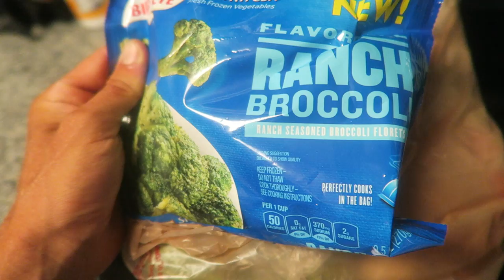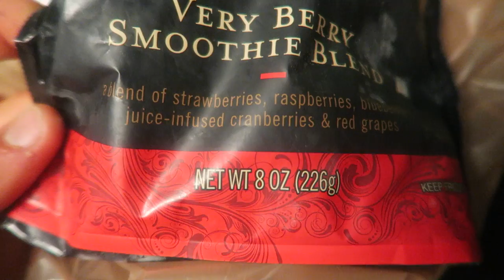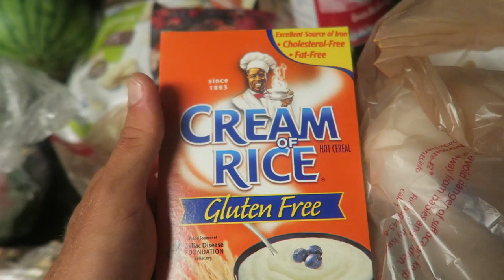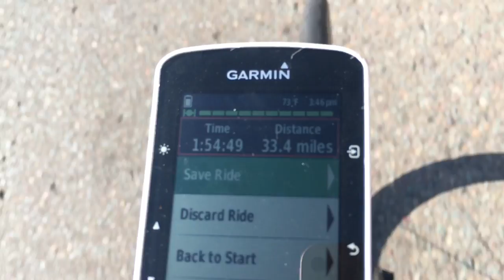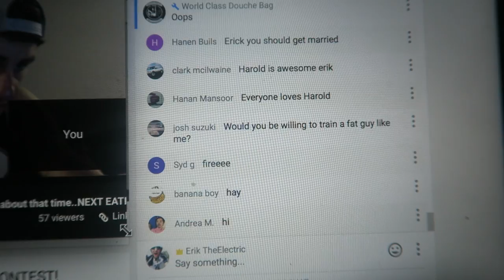FINAL HALOTOP REVIEW | NEXT EATING CONTEST | BENCH PROGRESS!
Code: ErikTheElectric

Strava: Erik”TheElectric”Lamkin
GamerTag: ErikTheElectric

**LIVE STREAMS EVERY WEDS NIGHT!**

420 N Twin Oaks Valley Rd
San Marcos, CA
92079

**OUTRO MUSIC**
“GodDamn Electric” - PanterA